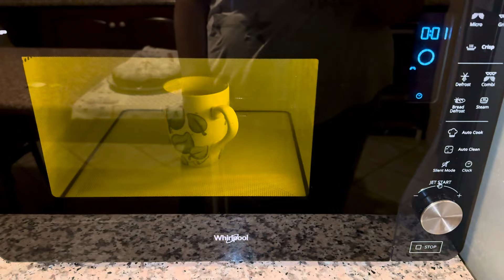Cambio di programma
Ciao a tutti e ben ritrovati in questo nuovo video. Purtroppo  abbiamo dovuto anticipare la raccolta delle olive visto che venerdì e sabato piove.
Oggi almeno sono riuscita a fare due torte.
Grazie a tutti a presto❤️😘￼